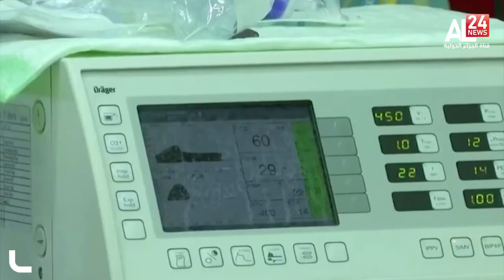متحور "اميكرون": جدل واسع حول فعالية اللقاحات في مواجهة المتحور الجديد